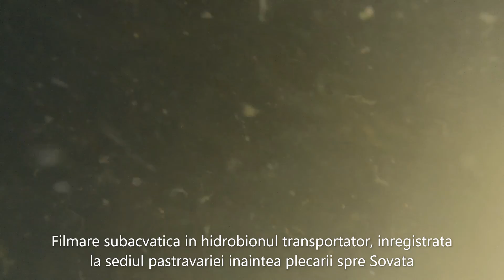A.J.V.P.S. Mures - COLAJ VIDEO 2 actiune populare cu pastrav indigen, zona Sovata (MS) 03.09.2021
Asociatia Judeteana a Vanatorilor si Pescarilor Sportivi Mures va prezinta cadre inregistrate in timpul desfasurarii actiunii de populare cu puiet de pastrav indigen (Salmo trutta fario) din zona Sovata, pe paraiale Sebes si Iuhod + afluenti.
Actiunea s-a desfasurat la data de 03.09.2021.
Puietul de pastrav populat avea greutatea medie de 23 grame/exemplar.
Actiunea s-a incheiat cu succes, fara a se inregistra mortalitate piscicola.